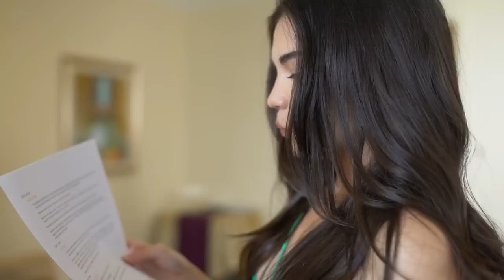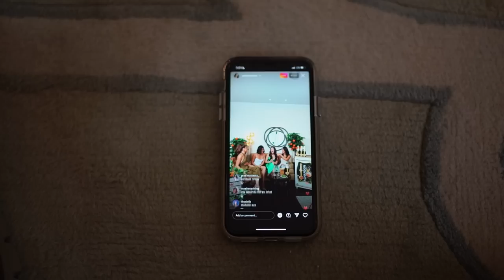Marry Me at Marriott (Get ready with me) | Rhian Ramos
Hi guys! Join me in this vlog as we get ready for Marry Me at Marriott, see what went down that day.